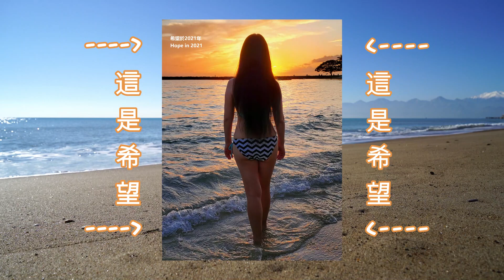10分钟 胳膊-1 哑铃(选择性) | 優雅變老 -- 希望健身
希望陪你優雅變老是希望健身頻道的目標。希望健身頻道是一個免費的YouTube健身頻道，提供您可以隨時隨地健身的免費視頻。大多數視頻不需要任何器械，只有少數視頻需要啞鈴。很多視頻時長為5分鐘，可以單獨練習或與其它視頻組合練習。

想看完整的“希望”健身視頻系列，請訪問網站AgeGracefully.CN。 @ageGracefullyWithHope @homeWorkout @agingGracefully